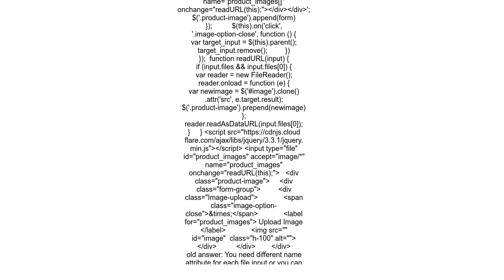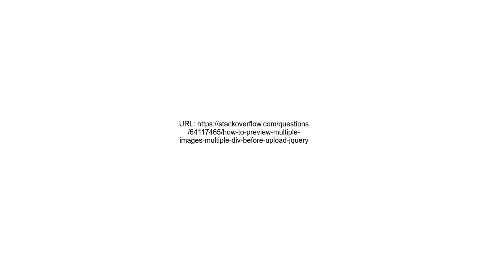How To Preview Multiple Images Multiple div Before Upload jQuery